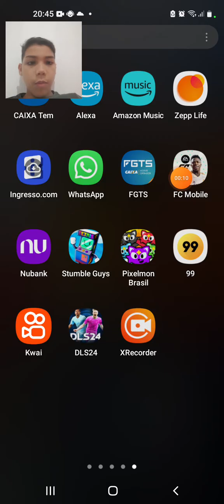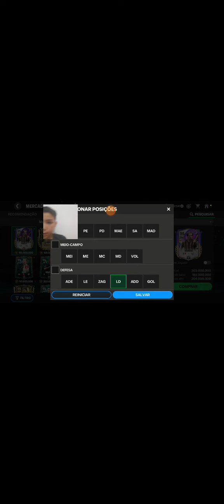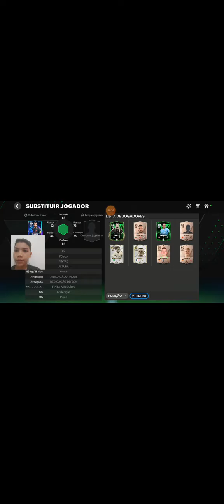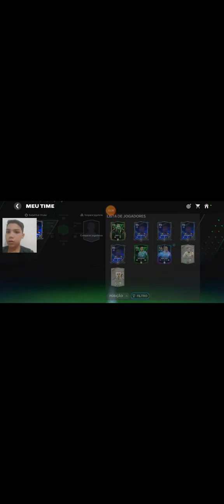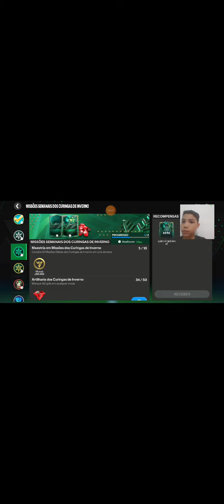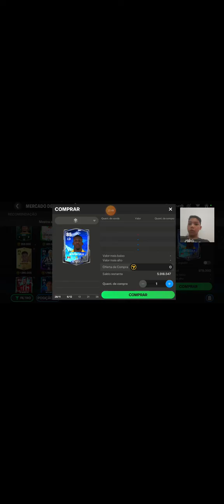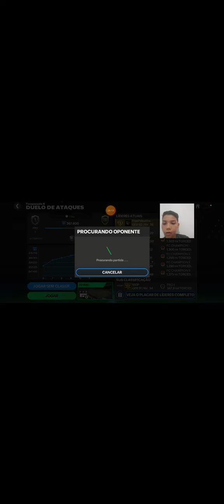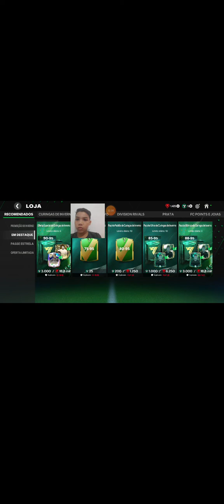eu pegando no FIFA um ponta direita e um lateral-direito👍